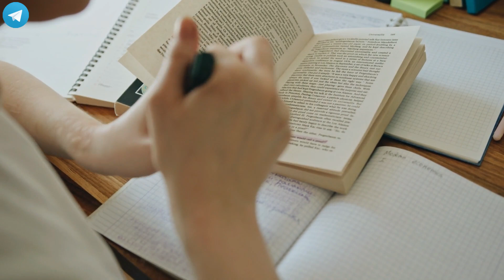Single Group or Both groups ! Big Question for CA/CS/CMA aspirants ! Choose on this basis ! CA Mohit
Hey Champion !!
I am trying my best in providing you the best guidance for your studies by uploading videos regularly on this channel . Please share your learnings and views in the comment Box and I would love if you like the video and share with someone who may need it .

Help from my side !!
For Mentorship ( All your doubts will be cleared )

3 Books You Should Read
📈Psychology of Money
👀Subtle Art of Not Giving a Fuck

To make Studio :
💻MacBook Air M1
📺LG 29' Ultrawide Monitor
🎥Sony ZV1
🎙Blue Yeti Mic
⽴Tripod Stand
💺Green Soul Chair

✨ Tags ✨
Ca foundation , chartered accountant , CA , CS , CS course , Salary of CA . Strategy , CA Motivation , Exams